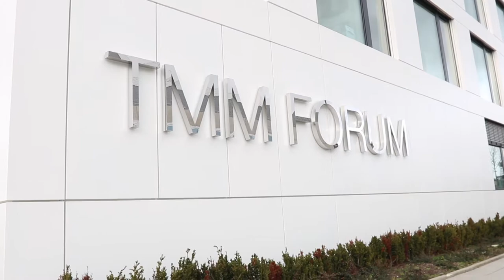TMM FORUM | 4K Cinematic Documentary by Oliver Thol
TMM FORUM Dortmund

Objektiv.: CANON EF/f 17-40mm 1:4 L USM
Gegenlichtblende.: CANON EW-83E